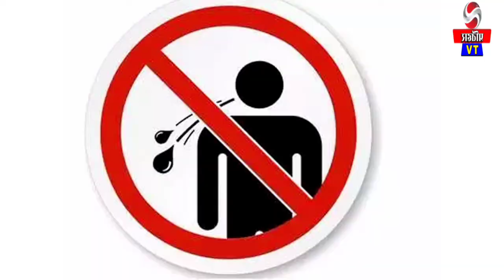कोरोना से कैसे करें बचाव / कोरोना से बचने के सबसे आसान उपाय।Coronavirus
कोरोना से बचने के उपाय / कोरोना से कैसे बचें।